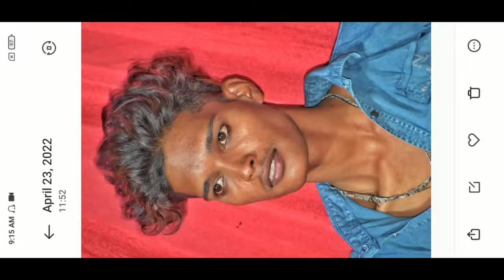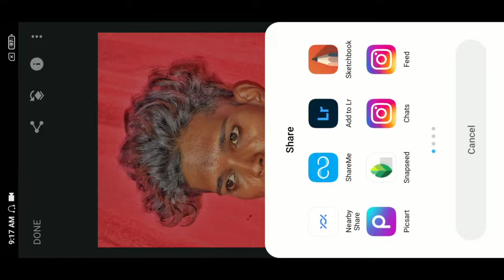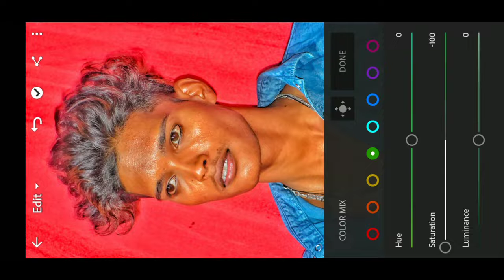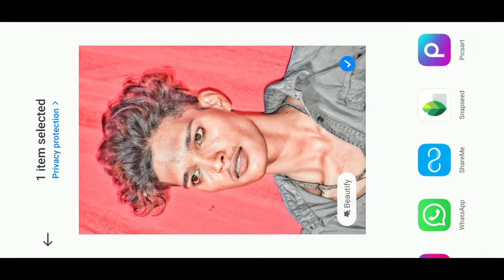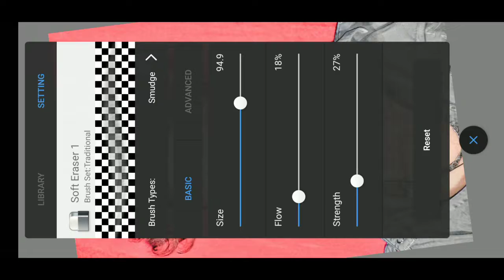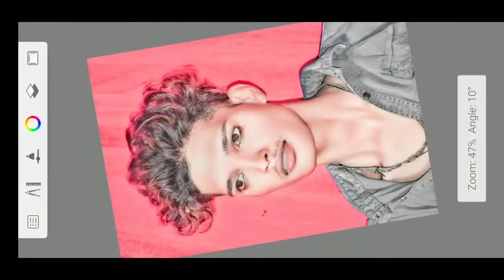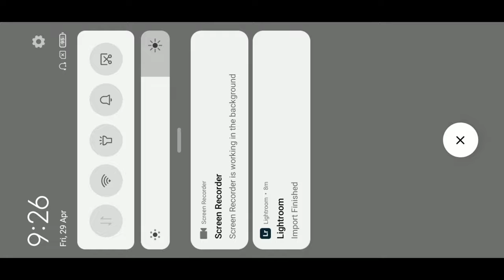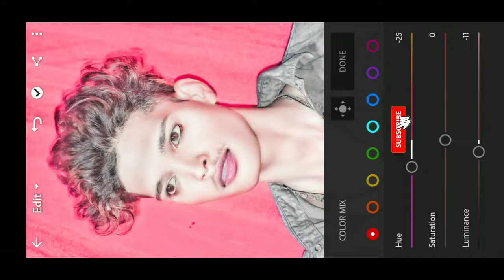Oil Paint photo Editing ll Creative mobile photo Editing ll paint photo Editing 2022